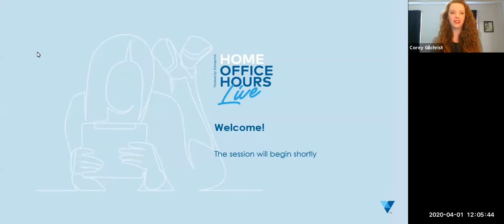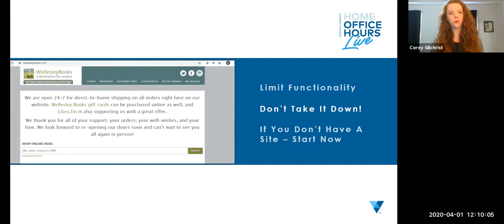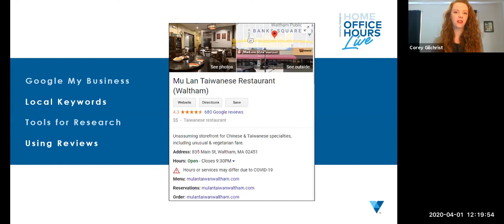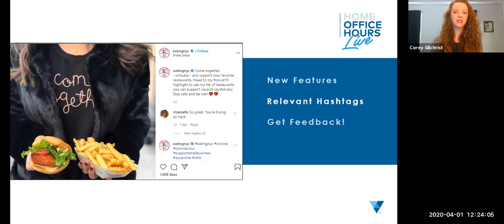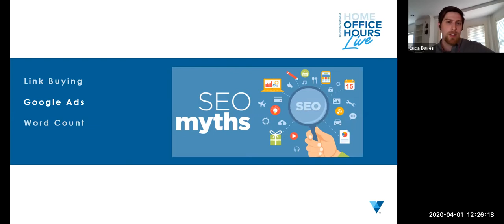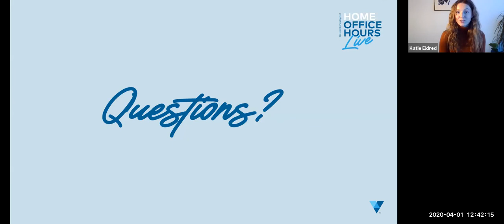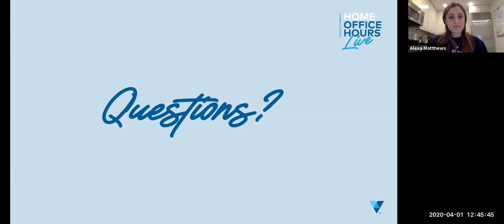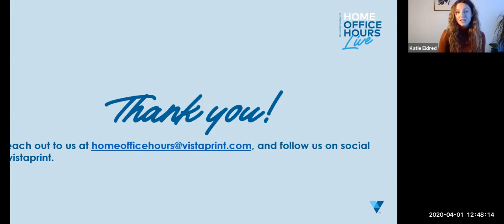Get Your Business Found Online - Home Office Hours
This panel discussion aims to help businesses get Found Online, when everyone is online, and strategies to make sure their customers and community can find them digitally.

The panel covers a range of topics and personal experience with advice on;
- Linking to one’s site
- Local search tools
- Utilizing Google My Business,
- Leveraging Reviews
- And tips for getting found on social

The panelists will also tackle some myths about SEO. It isn’t scary - you can do it!

We’re all in the same boat.  And we’re stronger together. We’re here to help the best we can.